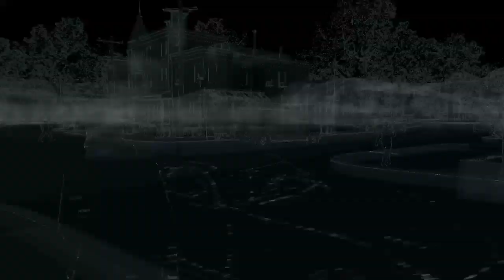Watch Dogs part 4